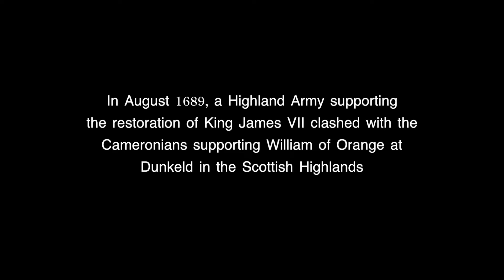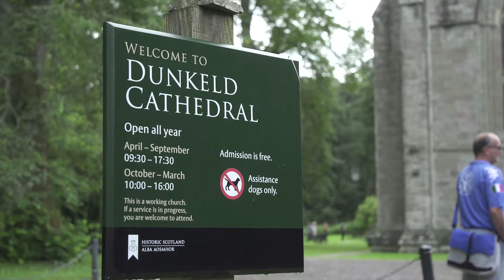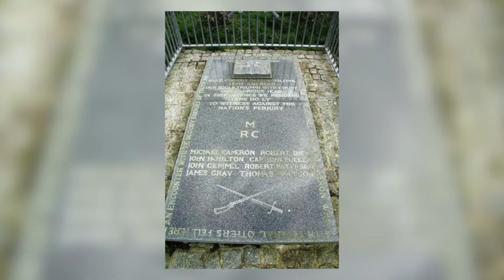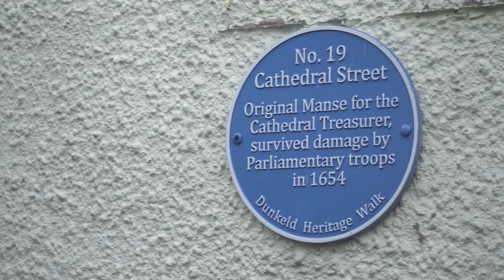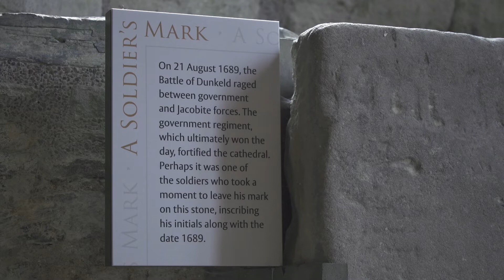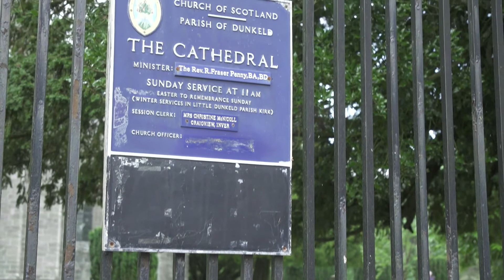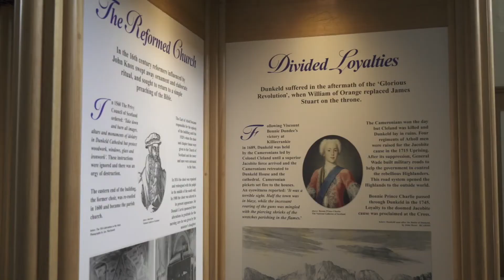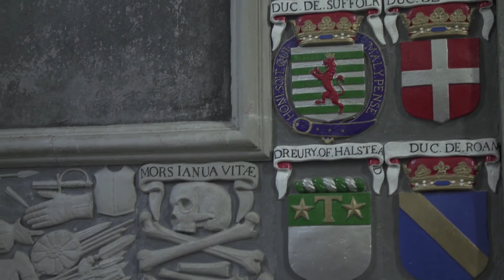Remembering Dunkeld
In August 1689, a Jacobite Army supporting the restoration of King James VII and II met a Williamite Army at Dunkeld in the Scottish Highlands. In August 2019, The 1745 Association gathered at Dunkeld to remember the events of that fateful day.

'Remembering Dunkeld' is the first part of a trilogy seeking to unravel unsolved mysteries of the Jacobite era. The other two videos in the series are ‘When Madame de Pompadour met Bonnie Prince Charlie’ (2021, 24 min), which considers why French support for a Stuart Restoration, sealed by the Treaty of Fontainebleau in October 1745, came to a sudden end after October 1746, and 'John Roy Stuart', which assesses the life, poems and legacy of the Jacobite warrior-poet.